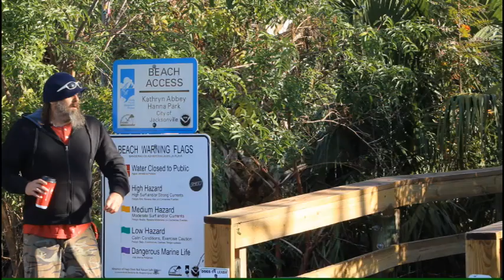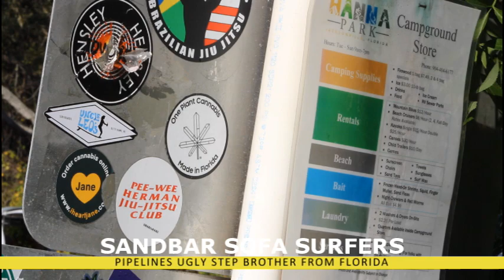Christmas Surfing with Pipelines Ugly Stepbrother from Florida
Aloha,

Thank you for sharing your time with me and watching this video of "Bonzai Pipelines" Ugly Stepbrother from Florida, "Kamikaze PikeLines" in Jacksonville, Florida at Hannah Park in Atlantic Beach.

These are Moments captured from December 17th 2020.

Happy Holidays

Jeremie